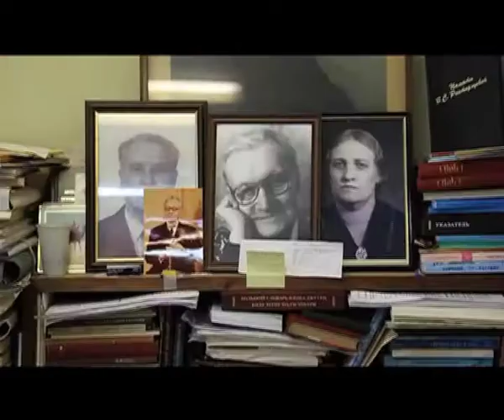ЭФИР 17 08 17